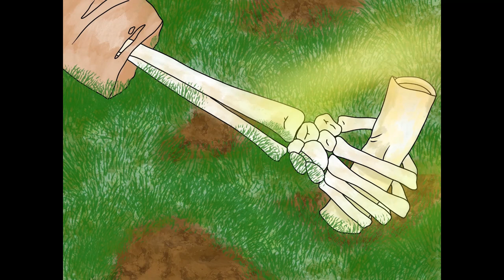Asher's Journal- Entry 7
Happy Go Topless Day! Free that nipple.

In this episode, Asher scores more drugs and meets another survivor.